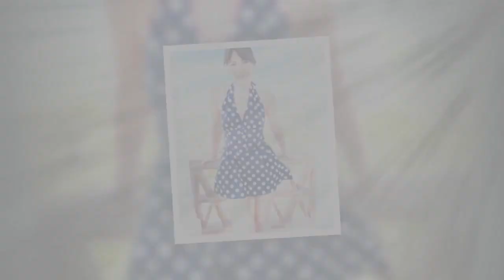Davina McCall is adamant she'll never give up her sexy wardrobe